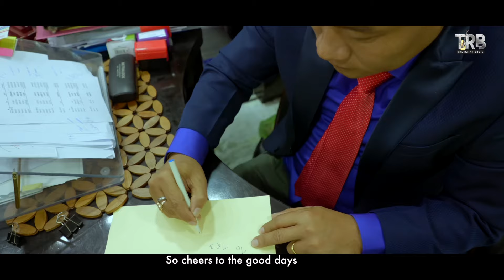90s| TRB| Adi| English| Official Music Video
90s a glint back to Nostalgia…

Special Thanks to Miss EPHISIA PERTIN
(Miss Arunachal 2nd Runner-Up 2019)

Rap/Lyrics/Composition; Kento Ratan
Melody/; Kenni Ratan
Tuning; TRB
Music produced/Mixed/Mastered; Banbo Tayeng
TRB Manager; Du AKA Basanta Gogoi
Produced by; Oni Panyang
Directed by; Kadum Tarang

Lovely Child Artists;

1) Gido Borang
2) Jotin Pertin
3) Jomin Pertin
4) Kangkong Saroh
5) Kado Borang
6) Misar Panggam
7) Ojingna Panggam

OFFICIAL LYRICS BELOW;

I wish I could replay; the wonderful 90s
Those were the glory days.
All the beautiful ways of living life in 90s
I really wish it stays.

1) Koo du em ngokke lakrang la yedo del;
Makrang peh Korong belo ursula yedodel.
(When I was a kid bathing naked in the river)

Dukh anki emnam em , tatken maduai;
Mirem opan emnamem, kangken maduai.
(I was unaware of the brutal hurdles of life.
My empty-pockets didn't let me know the discrimination based on human-wealth)

Living our lives no less than a fairy tale;
Playing Marbles after school till the sunset.
Stupid internet ruined everything in every scale;
90s will always be marked at the outset.

Ngo mipange, koo sisa la yenamem
(Oh how I miss my childhood days)

Angoname ngo yeki lingku ee
(I really wish I could re-live it)

till the end of my life )2

2) Back then the world use to  be a better place to;
Live a life heaven-like without mental stress to hype about. 90s! Wonderful parties,
Type about the 90s! Google says 'finest'.

TRB were kids with power pack talents.
Everything was offline, legit & rational.
All week upholding life's living-balance.
Shaktimaan on weekends @DD National.

3) Komlighat, Raneghat Ferry yutnamem
(The mighty river Siang was crossed on Ferry -Boats @Komlighat & Raneghat)

Mili-Hodong la Abu ke esari itnamem;
(Daddy's Cane-sticks was used to discipline the 'notorious me')

Yayi Mijing ke dopo runa Oying em;
(Grandpa's delicious green veggies)

delokke Ojo ke Kumbang-Pakko Doying em mipange.
(And Grandma's bedtime stories shall be forever cherished)

Angong Arume!  Yeyar yeh mituakom
90s yenam deh giyinpak kai
(Pals! 90s is gone & we gotta accept it)

Ngokke Dolung sirum ee! Musup Yameng em Super-11 kom yeyin pakkai.
(My village Contemporaries ''Super-11'' has already retired as MUSUP YAMENG {Village-Youth-Authority})

Angoname ngo 90s em Oh alume ngo 90s em yeporuna
(90s the bestest era ever in my life, Will be forever cherished until the end)